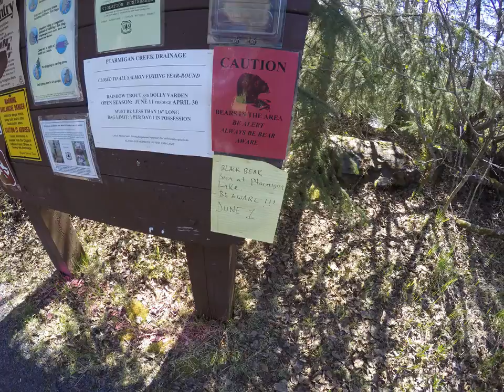Backpacking Ptarmigan Trail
Stay tuned and be sure to subscribe and share my videos and my channel so you and you're friends and family don't miss out on the opportunity to see what is going on !

Ptarmigan Trail is right about 16 miles long, according to TWO GPS's that we had on the trip. It is an incredibly beautiful hike with about 500 feet overall of elevation gain.

We had to cross a large  avalanche shoot which was quite slippery late in the day.
I think we determined that we hiked for 6 1/2 hours the first day and about 6 hours the second day.

You will have stunning views pretty much the whole while you hike.
Feel free to pause the video here and there to really get an idea of what it looks like.